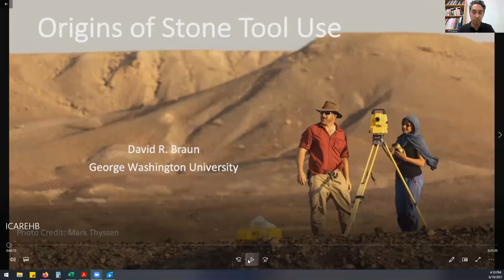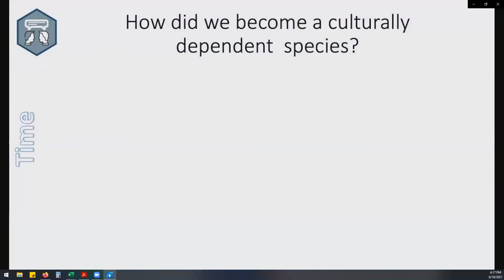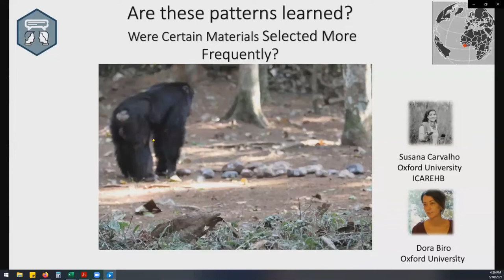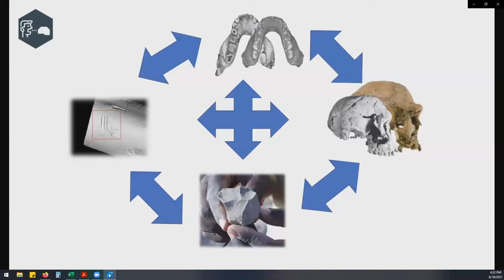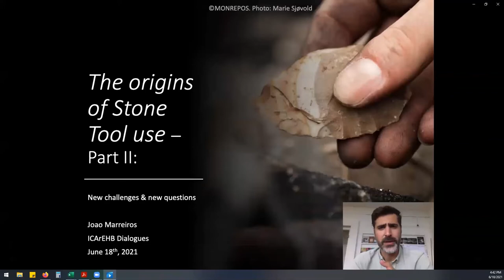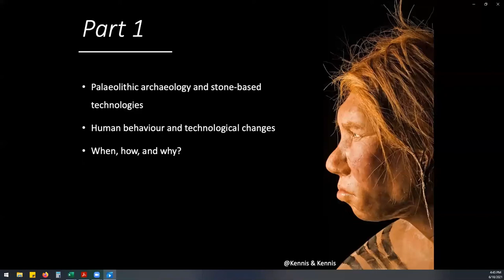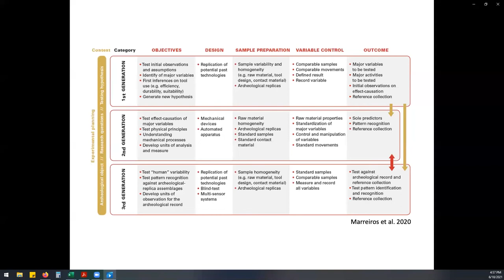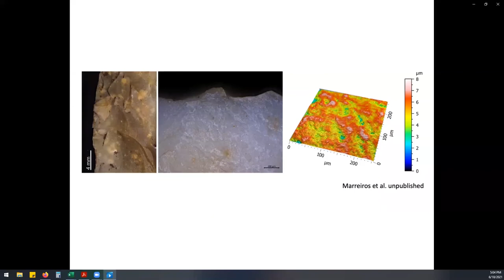ICArEHB Dialogues: Origins of Stone Tool Use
ICArEHB researchers focus on uncovering human stories from the beginnings of our species to the emergence of complex societies. The ICArEHB Dialogues series was designed to represent the breadth of research that the centre covers and to engage researchers and the public from across the world with the research of leading experts, whose work falls within ICArEHB’s research agenda and themes. We hope that this seminar series inspires dialogues about the nature of human cultural and biological evolution. The subject of our inaugural series is ‘Origins of… ‘ .

We have invited eight researchers, whose interests range from early human evolution to the more recent development of complex societies. Each session will feature an invited guest and a member of ICArEHB, aiming to stimulate a dialogue between researchers and provide a chance for the research community and public to join the conversation on important topics in human origins.

ICArEHB Dialogues 'Origins of Stone Tool Use' , took place on June 18th, with David Braun and João Marreiros, and was convened by João Cascalheira.

00:00 Introduction by João Cascalheira
05:11 Origins of Stone Tool Use by David R. Braun
36:30 The origins of Stone Tool use - Part II: New challenges & new questions by João Marreiros
1:01:21 Discussion and Q&A